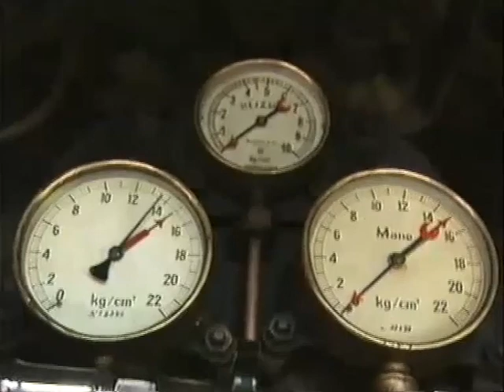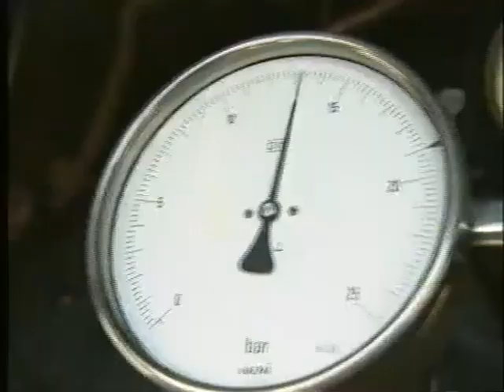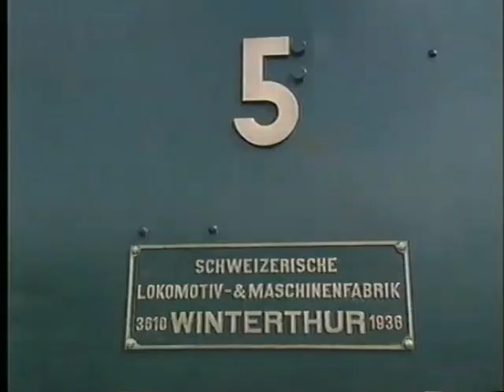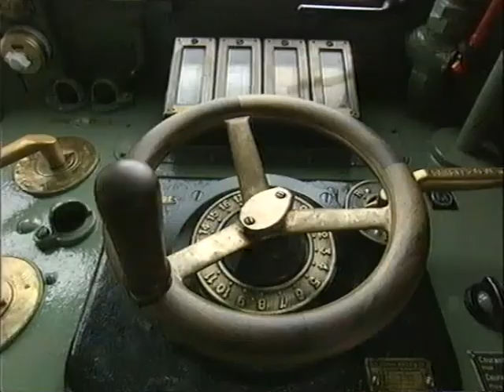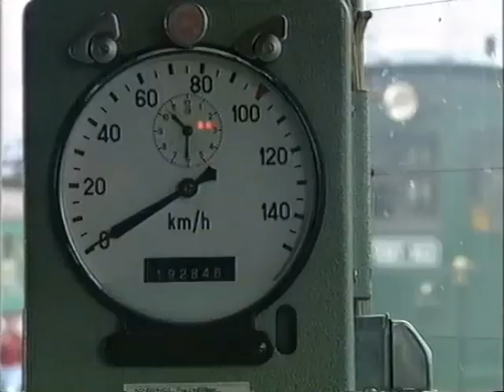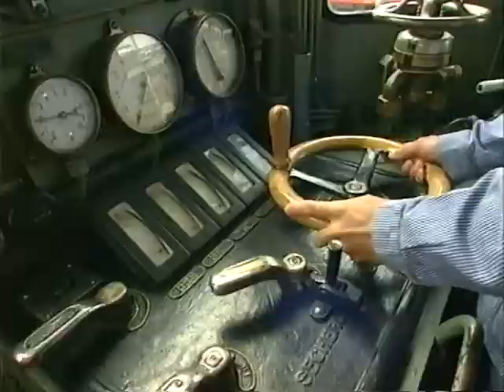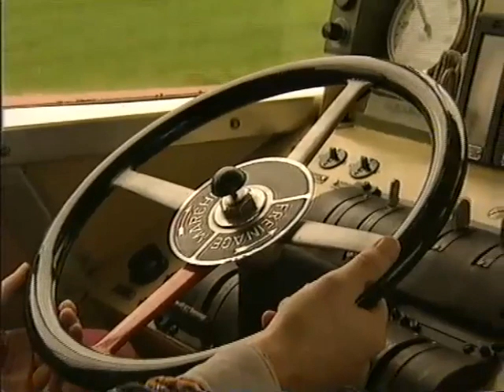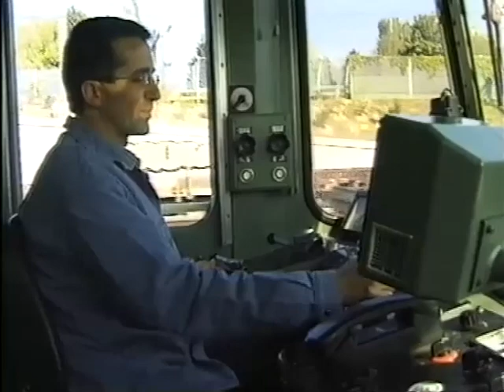La Parade des locomotives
Amis du chemin de fer, réjouissez-vous. Voici la plus grande parade de locomotives en Suisse. Le parc historique présenté par les Chemins de Fer Fédéraux ( CFF) à l'occasion de leur 150 ème anniversaire célébré en 1997.